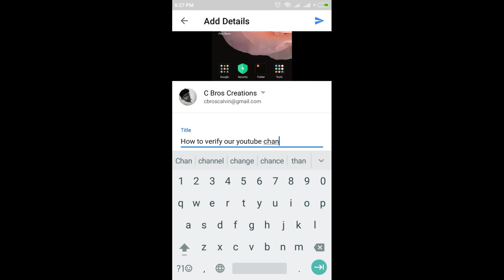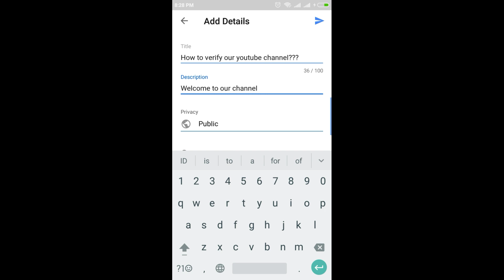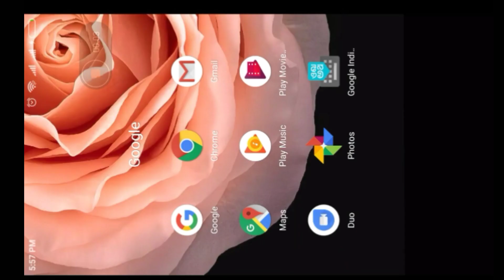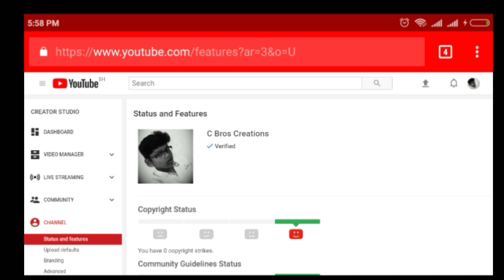10 Best tips for Basic YouTubers to Increase views and subscribers in Tamil | YouTube Tips & Tricks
Our channel accessories...

Watch...Learn... Enjoy...